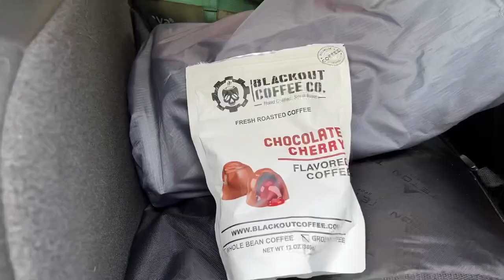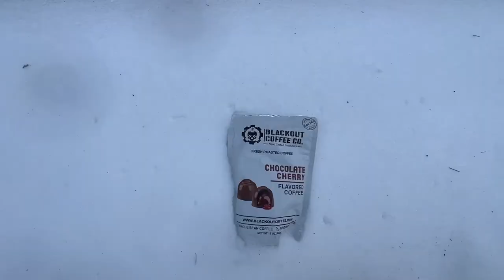Scouting For Campsites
Today we're scouting for new campsites!

Searching the Minnesota north woods for new places to hammock, tent and hot tent camp. Driving deep into the woods, setting up for camp coffee using a canister stove and ferro rod before we hit the trail and we strike bushcrafter's gold with a good piece of fatwood! Driving home we even see a sun dog!

Welcome to my adventure channel, Old Southern Pine! We invite you to come along with us as we enjoy; tent camping, hammock camping, hot tenting, fishing, boating, sailing, new gear reviews, unboxings and many other outdoor adventures! More often than not, I’ll have my cohost, Fiona “the wonder westie” with me. Fiona is a rescue dog that’s half west highland terrier and half bichon frise. She was found abandoned on the side of a road when she was roughly 3 months old. Now, she’s living her best life and is my constant companion. She’s also a bit of a fashion diva so be sure to check out her outfits. As for myself, I’m just a guy that loves the outdoors. I was born and raised in Georgia and grew up, hunting, fishing, bushcrafting, camping, sailing and pretty much anything you could think to do in the great outdoors. I now live in Minnesota and the long, bitter cold winters are not at all something I’m used to but no one wants to put up with me being stuck inside for 9 months out of the year so we endeavor to persevere, brave the elements, bear, mosquitoes, Bigfoot, chupacabra, squirrel attacks and whatever else we encounter on our adventures. So sit back under the Old Southern Pine and see what this adventure holds.

If you have any suggestions on what you’d like to see, gear you want me to try out or even if you just want to drop me a line and say “Hi!”

Phone Chest Mount Harness Vest...

Selfie Stick, 40 inch Extendable...

Phone Tripod, Portable Flexible...

Some of my favorite gear:

DANCHEL OUTDOOR T6/TSG 100% Titanium Ultralight Wood Stove with 7.2ft Chimney Pipe, Collapsible Portable Stove for Backpacking Hot Tent Winter Camping

SILVERANT Titanium 2-Piece Pot...

Palmyth Magnetic Leather Ice Fishing Gloves Convertible Mittens Ski Gloves with Thinsulate 3M Warm for Cold Weather and Winter Men Women Photography Snow Shooting

Palmyth Wool Fishing Gloves 3-Cut Fingers Warm for Men and Women Cold Weather Fingerless Gloves for Winter Fly Fishing, Ice Fishing, Photography and Hunting

ZOOOBELIVES Extra Thickness |...

ZOOOBELIVES 10 Degree F...

AYAMAYA 4 Season Backpacking Tent 2 Person Camping Tent Ultralight Waterproof All Weather Double Layer Two Doors Easy Setup 1 2 People Man Tents for Backpacker Outdoor Hiking Survival

AYAMAYA Single & Double Hammock Underquilt Full Length Big Size Under Quilts for Hammocks, Camping Backpacking Essential, Winter Cold Weather Warm UQ Blanket Bottom Insulation

Gold Armour Camping Hammock - XL Double Hammock Portable Hammock Camping Accessories Gear for Outdoor Indoor with Tree Straps, USA Based Brand (Camouflage II)

Lightweight Flat Pack Twig Stove and Ferro Rod Fire-Starting Kit – Coopers Bay Outdoors

überleben Hexå Fire Starter - Hexagon Ferro Rod with 6 Wide Striking Surfaces - 1/2" Thick Fire Steel - 20,000+ Strikes - Survival Igniter with Leather Neck Lanyard & Multi-Tool Striker